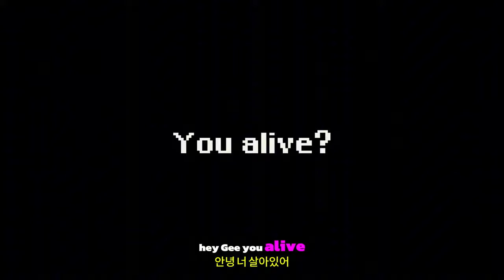킬 더 섀도우 ( Kill the Shadow ) 출시전 공식 공개 게임 예고편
💎Game release date : 2024년 출시

🕹️Game content
전쟁 후의 분열된 대체 도시에서 플레이어는 형사 아광의 역할을 맡습니다. 웅변, 지성, 시간을 되돌리는 능력(또는 폭력)을 사용하여 다양한 기괴한 사건을 조사하고 추론하여 그 뒤에 숨겨진 충격적인 비밀을 밝혀내세요. 정의인가 사랑인가? 결정은 당신의 몫입니다.

⚡Game Developer
 섀도우라이트 성소